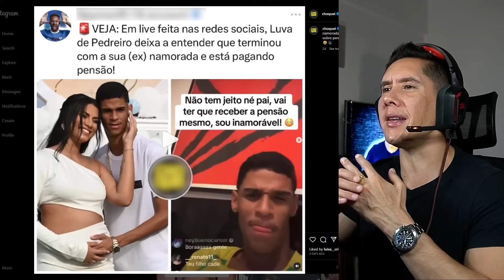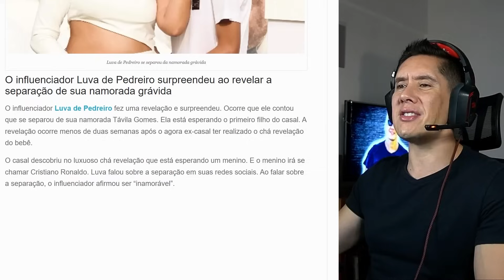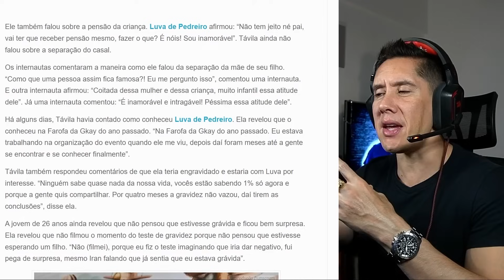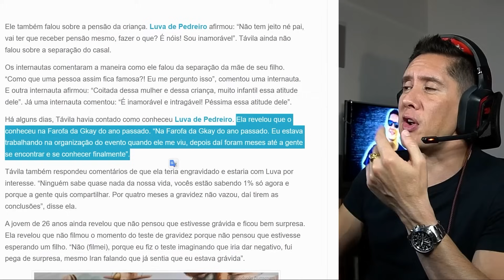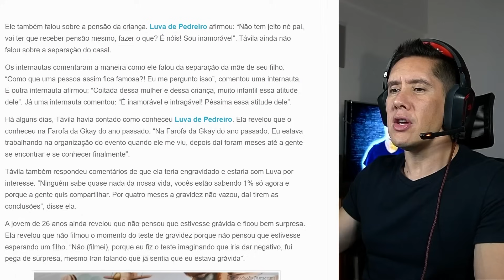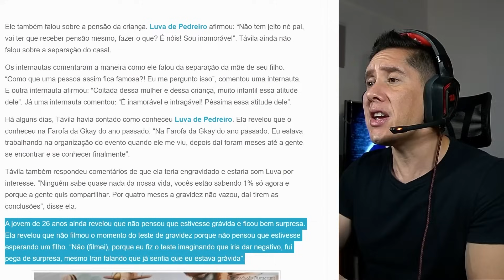Luva De Pedreiro Separou E Vai Perder Milhões